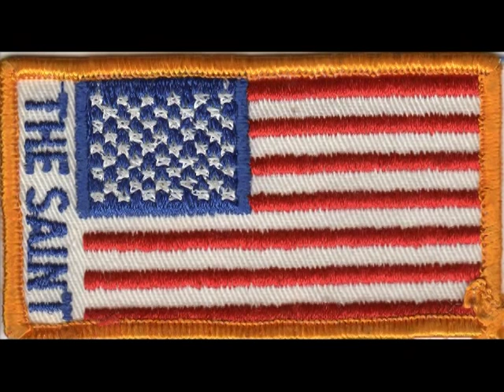Mari Wilson - Let's Make This Last (Rzr)